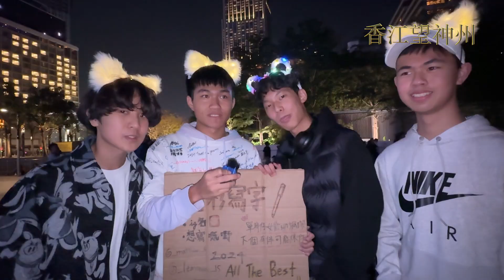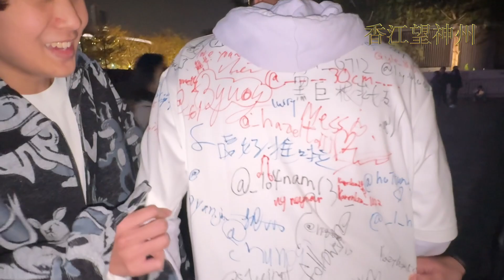除夕夜尖沙咀內地年青人稱：大陸不許放煙花 特意來港看 新年願望盼找到另一半 有市民指人流管制過嚴氣氛遜往年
大批遊客及市民於除夕夜到尖沙咀海傍觀看煙花匯演， 警方於附近路段實施人流管制。